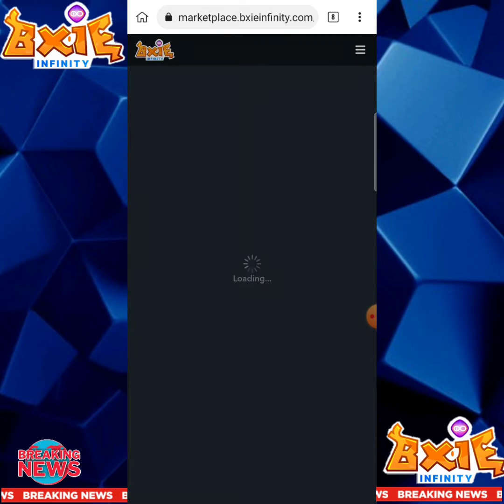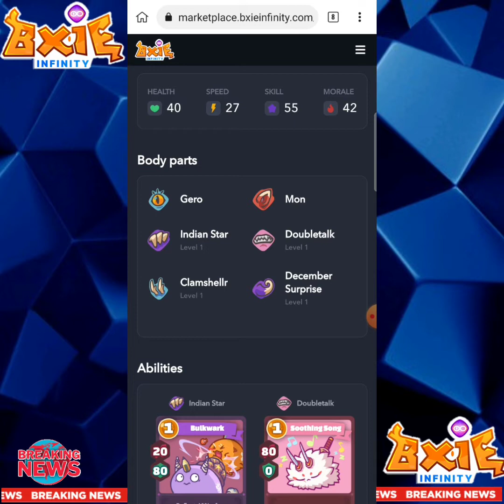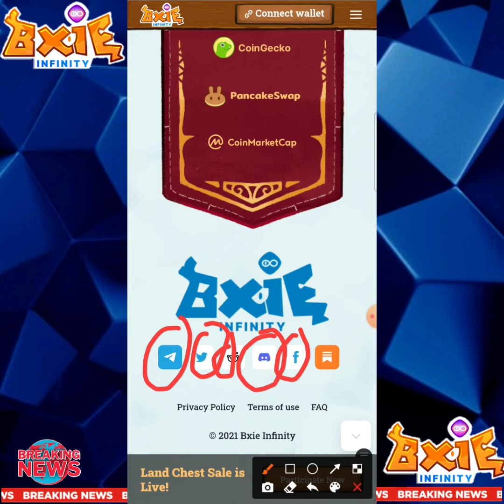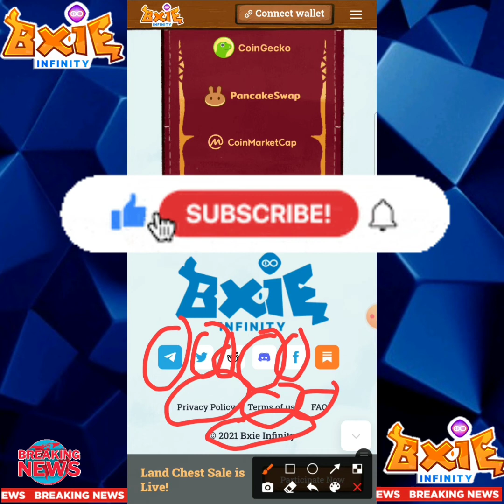HOW TO GET FREE BXIE INFINITY OR AXIE / GANITO LANG PARA MAGKAROON KA NG AXIE OR BXIE INFINITY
BXIE INFINITY REVIEW / LEGIT OR SCAM / ALAMIN BAGO MAG REGISTER SA

▪︎KEYWORDS I.O.
axie infinity,
bxieinfinity com,